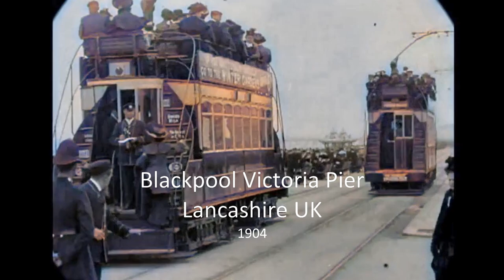1904 Blackpool Victoria Pier Colorized HD 60 FPS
From the Mitchell and Kenyon collection: Old film taken in Lancashire, North England in May 1904.

The footage was colorized, intermediate frames were added, and stabilized.